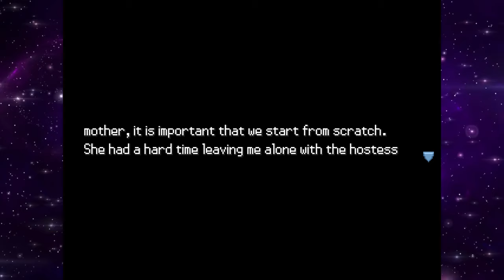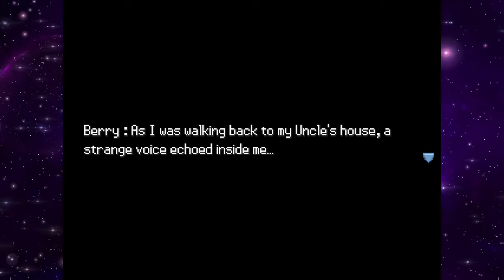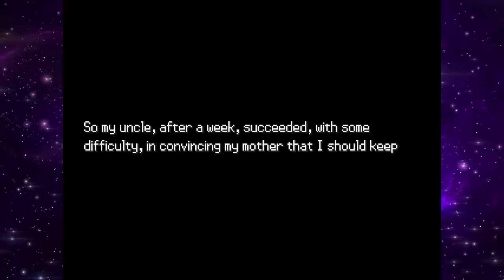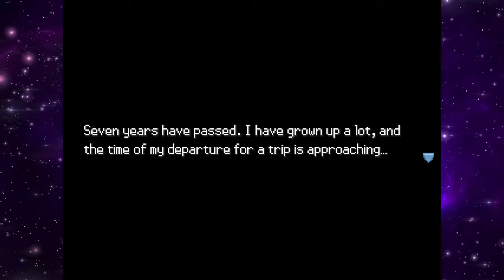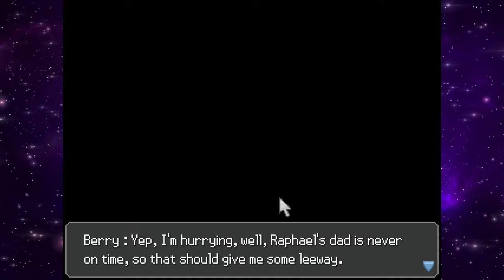Let's Try Edelweiss Chronicles | Pokémon Fan Game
Edelweiss Chronicles is a semi-open world Pokémon fan-game,  a world full of mysteries and quests of all kinds awaits you. Go in search of your brother, learn more about yourself, be an actor in your adventure.

Hastags